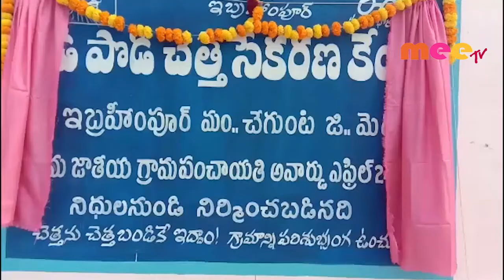చెత్త బుట్టలు పంపిణీ చేసిన ఎమ్మెల్యే రామలింగారెడ్డి ..//07.12.2019//MEETVNEWS//